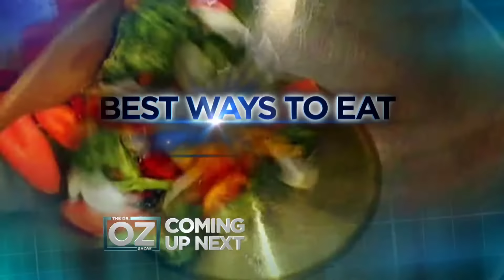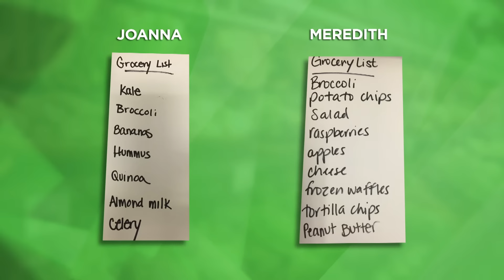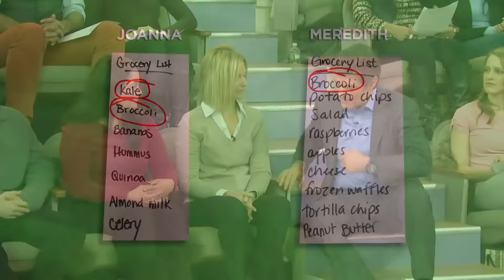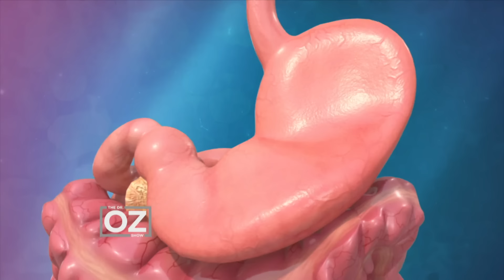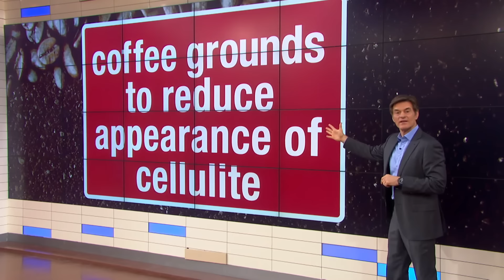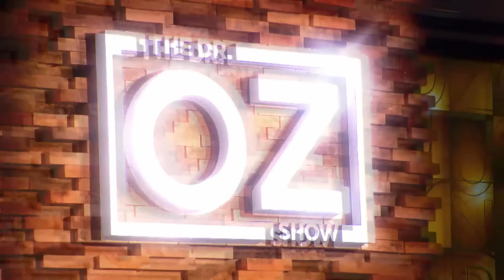Dr. Oz | S6 | Ep 100 | Why You Don’t Have to Be Gluten-Free Forever | Full Episode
Are you on a gluten-free diet without a medical reason? Dr. Oz discusses why you might not need to avoid gluten forever. Learn about the misconceptions surrounding gluten-free diets and gain insight into who really benefits from this dietary change.

Plus, surprised to know some healthy foods could be harming your thyroid? Dr. Oz reveals the so-called "healthy" foods that might negatively affect your thyroid function and offers alternative choices for better thyroid health.

Additionally, struggling with controlling food binges? Dr. Oz provides practical tips and psychological insights to help you understand and stop binge eating. Discover strategies to maintain a healthy relationship with food.